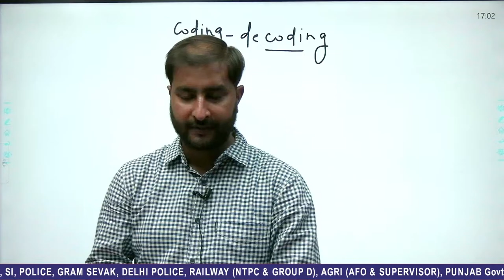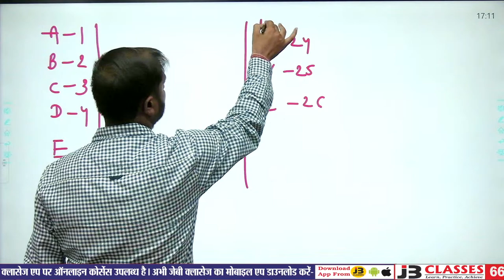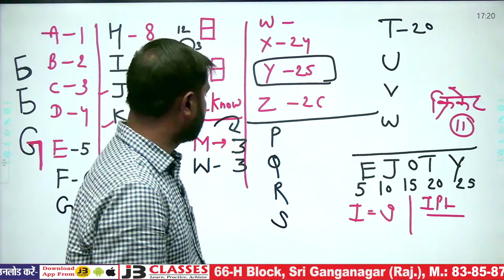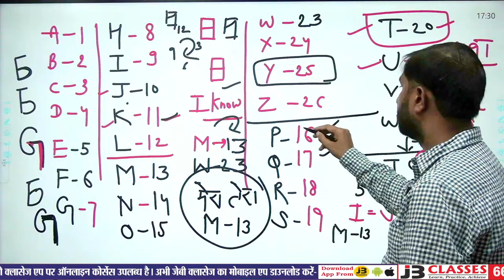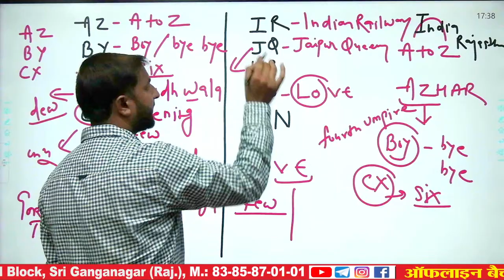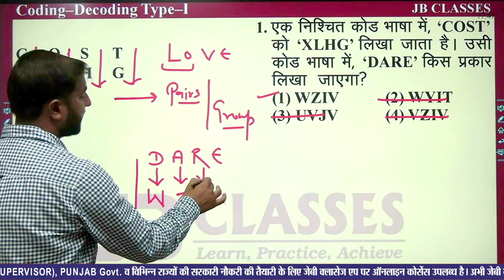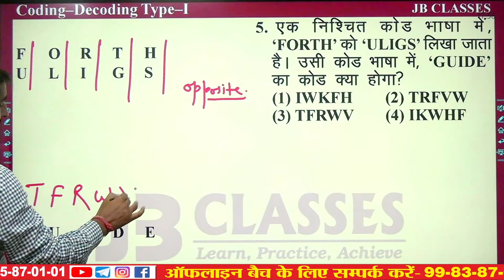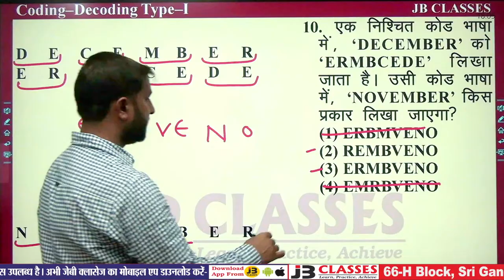Coding-Decoding | Part-1| Reasoning For Patwar, Constable, S.I. RAS, SSC, Railway | Deepak Goyal Sir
Join Our  🔴YouTube Platform
🔴JB Classes Official

coding decoding reasoning tricks, coding decoding reasoning, coding decoding reasoning tricks, coding decoding, reasoning

~JB Classes